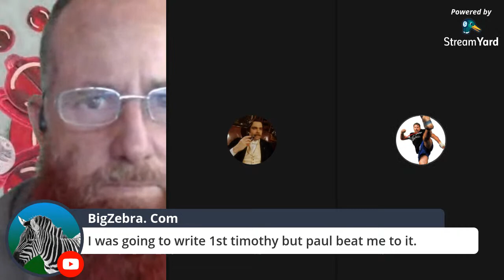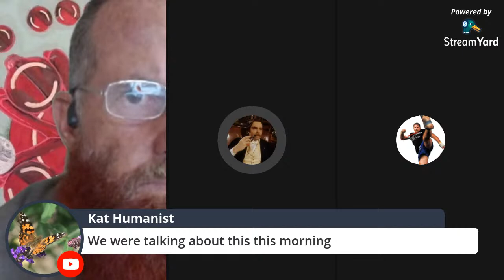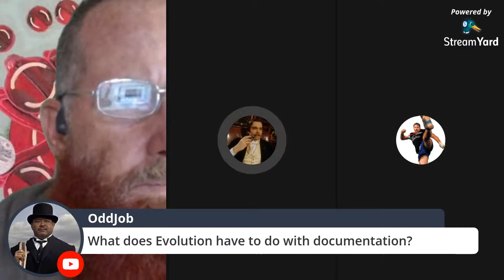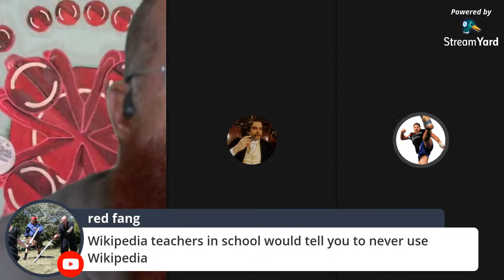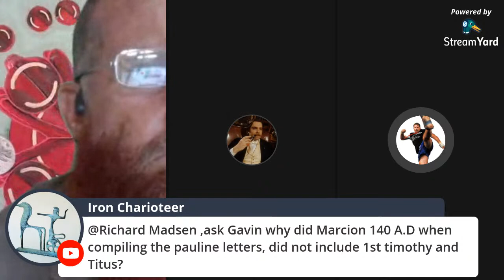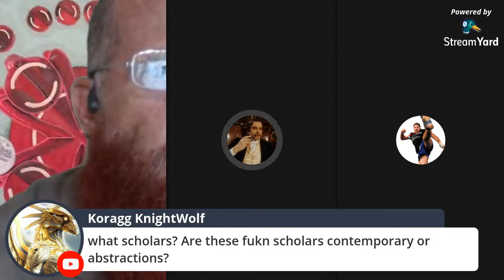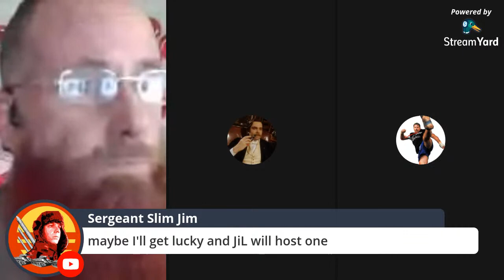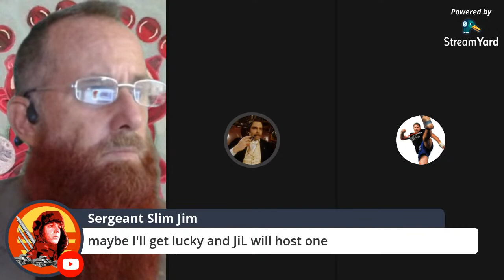Debate hosting: 1st Timothy was written by Paul. w/ Gavin and Jefferson.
Jefferson Spatchcock and Gavin Hurlimann will be debating the authorship of the writing of 1st Timothy.  I will be doing nearly nothing.

Gavins' Sources:
Allen.EPEP Allen, Stuart. The Early and Pastoral Epistles of Paul. London: Berean Publishing Trust, 1977.
Barc.TTP Barclay, William. The Letters to Timothy, Titus and Philemon. Philadelphia: Westminster, 1956,
Barr.PE Barrett, C. K. The Pastoral Epistles. Oxford: Clarendon, 1963.
Bass.12TT Bassler, Jouette M. 1 Timothy 2 Timothy Titus. Nashville: Abingdon, 1996.
Blackman, E. C. Marcion and His Influence. London: SPCK, 1948.
Burk.ME Burke, Patrick. "The Monarchial Episcopate at the End of the First Century." Journal of Ecumenical Studies 7, 1970, pp. 499-518.
CarMoo.Int Carson, D.A., Douglas Moo, and Leon Morris. An Introduction to the New Testament.
Dibel.PE Dibelus, Martin and Hans Conzelmann. The Pastoral Epistles. Philadelphia: Fortress, 1972.
Donel.PEPE Donelson, Lewis R. Pseudepigraphy and Ethical Argument in the Pastoral Epistles. Tubingen: Mohr, 1986.
Ellis.PP Ellis, E. Earle. "The Pastorals and Paul." Expository Times, November 1992, 45-7.
Fair.PE Fairbairn, Patrick. Pastoral Epistles. Minneapolis: James and Kloch, 1976. (Published 1874.)
Fee.12TT Fee, Gordon. 1 and 2 Timothy, Titus. San Francisco: Harper and Row, 1984.
Fee.RCO Fee, Gordon. "Reflections on Church Order in the Pastoral Epistles, with Further Reflection on the Hermeneutics of ad hoc Documents." Journal of the Evangelical Theological Society 28, June 1985, pp. 141-51.
Fior.PExPE - Fiore, Benjamin. The Function of Personal Example in the Socratic and Pastoral Epistles. Rome: Biblical Institute Press, 1986.
Gamb.NTC Gamble, Harry Y. The New Testament Canon. Philadelphia: Fortress, 1985.
Gran.HNT Grant, Robert M. A Historical Introduction to the New Testament. New York: Simon and Schuster, 1963.
Guth.PE Guthrie, Donald. The Pastoral Epistles. London: Tyndale, 1957.
Hans.PE Hanson, A. T. The Pastoral Letters. Cambridge: The University Press, 1966.
Heib.Int Heibert, D. Edmond. An Introduction to the New Testament. Chicago: Moody Press, 1975.
Hould.PE Houlden, J. L. The Pastoral Epistles. Penguin Books: 1976.
Kell.PE Kelly, J.N.D. A Commentary on the Pastoral Epistles. Grand Rapids: Baker, 1963.
Knig.PE Knight, George W. The Pastoral Epistles. Grand Rapids: Eerdmans, 1992.
Kumm.Int Kummel, Wener G. Introduction to the New Testament. Nashville: Abingdon, 1973.
LeaGr.12TT Lea, Thomas and P. Griffin, Jr. 1, 2 Timothy Titus. Nashville: Broadman, 1992.
Mahl.CyEp Malherbe, Abraham J. The Cynic Epistles. Missoula: Scholars Press, 1977.
Mars.PE Marshall, I. Howard A Critical and Exegetical Commentary on the Pastoral Epistles. Edinburgh: T and T Clark, 1999.
Meie.PrPE Meier, John P. "Presbyteros in the Pastroal Epistles." Catholic Biblical Quarterly 35, 1973, pp. 323-45.
Moss.12TT Moss, C. Michael. 1, 2 Timothy and Titus. Joplin: College Press, 1994
Oden.12TT Oden, Thomas. First and Second Timothy. Louisville: John Knox Press, 1989.
Perr.NTI Perrin, Norman. The New Testament: An Introduction. New York: HBJ, 1974.
Quin.LTi Quinn, Jerome. The Letter to Titus. New York: Doubleday, 1990.
Scot.PE Scott, E. F. The Pastoral Epistles. London: Hudder and Stoughton, 1936.
TT.RMex Thatcher, Tom. "The Relational Matrix of the Pastoral Epistles." Journal of the Evangelical Theological Society 38 March 1995, pp. 41-5.
Town.12TT Towner, Philip. 1-2 Timothy and Titus. Downers Grove: IVP, 1994.
Town.PTPT Towner, Philip. "Pauline Theology or Pauline Tradition in the Pastoral Epistles: The Question of Method." Tyndale Bulletin, 46.2, Nov. 1995, pp. 287-314.
WilsS.LkPE - Wilson, Stephen G. Luke and the Pastoral Epistles. London: SPCK, 1979.

Jeffs' Citations:
Citations:
A. N. Harrison, The Problem of the Pastoral Epistles (Oxford: Oxford University Press, 1921).
Catherine Hezser, Literacy in Roman Palestine (Tubingen: Mohr Siebeck, 2001).
Willaim Harris, Ancient Literacy (Cambridge, MA: Harvard University Press, 1989).
Cavan W. Concannon, "Paul and Authorship", n.p. [cited 3 Aug 2020].
Bart Ehrman, The New Testament: A Historical Introduction to the Early Christian Writings. (Oxford University Press, 2020).
Barth Ehrman, Forged: Writing in the Name of God -- Why the Biblical Authors Are Not Who We Think They Are. (San Francisco: Harper One, 2010).
Raymond F. Collins, 1 & 2 Timothy and Titus: A Commentary. (Westminster John Knox Press. 2004).
David E. Aune, ed., The Blackwell Companion to the New Testament (Malden, MA: Wiley-Blackwell, 2010).
Stephen L. Harris, The New Testament: A Student's Introduction, 4th ed. (Boston: McGraw-Hill, 2002).
Mark Harding, What Are They Saying About The Pastoral Epistles? (Mahwah, NJ: Paulist Press, 2001).